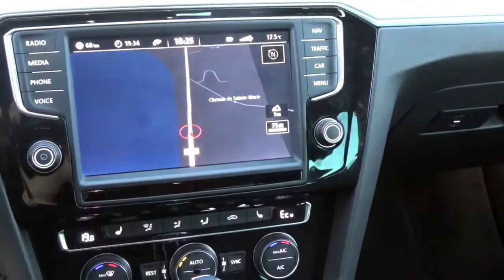Volkswagen Passat GTE - Walkaround & Drive - LBA Vids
Un petit tour du propriétaire et un peu de conduite avec la Volkswagen Passat GTE - La berline hybride rechargeable (aussi disponible en Break).

Musique : Otis McDonald - Lagos 2030 A.D. / Gunnar Olsen - Crate Digger